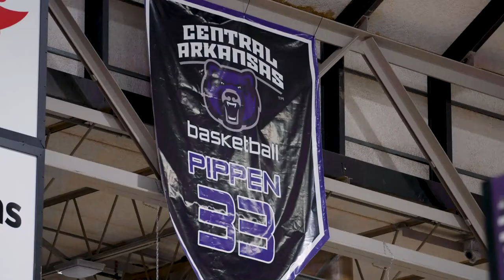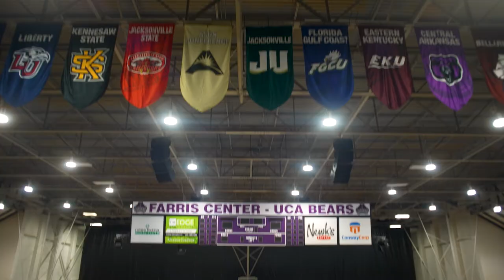"Pippen's Court" - Scottie Pippen’s Court at UCA - AR PBS Sports Feature - Mid-America Emmy® Winner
From the small town of Hamburg, Arkansas, to the University of Central Arkansas and, ultimately, the NBA, Scottie Pippen journeyed to become regarded as one of the greatest basketball players who's ever lived. In 2021, UCA honored Pippen by renaming the court in his honor.

Relive the moment and highlights from Scottie Pippen’s time at the university in this ARPBSSports feature.

Special thanks to UCA Channel 6 Live Events and University of Central Arkansas Athletics.

"Pippen's Court" is the 2022 winner of the 46th Annual Mid-America Emmy® Award in the category of Sports Story – Short Form Content.

About Arkansas PBS Sports:
ARPBSSports is the home for high school state championships in Arkansas, recognizes the vital role high school activities play in the education and development of young adults, while connecting families statewide by featuring hometown athletes competing in the biggest games of the season. Under contract with the Arkansas Activities Association, Arkansas PBS will broadcast high school championship activities for football, basketball, baseball and softball for classifications 1A-7A. In addition to creating viewing opportunities for those who may not be able to attend the games, ARPBSSports enables talented young athletes to connect with college recruiters and possible scholarships.